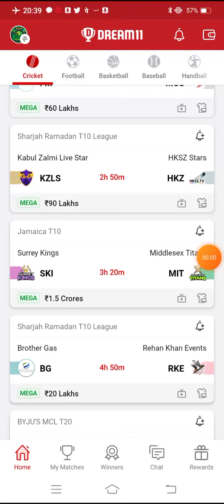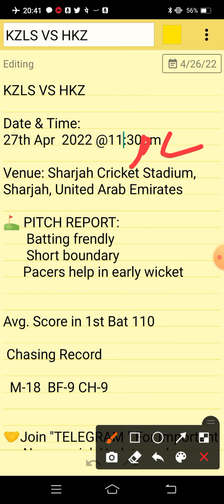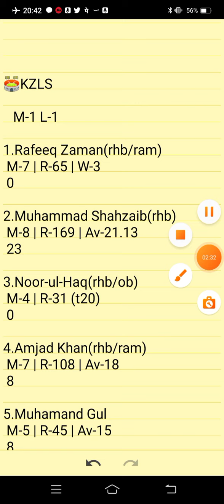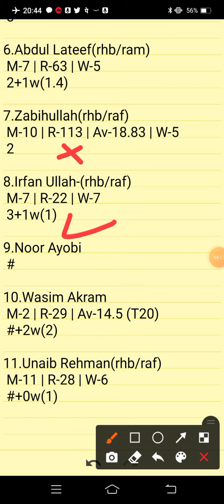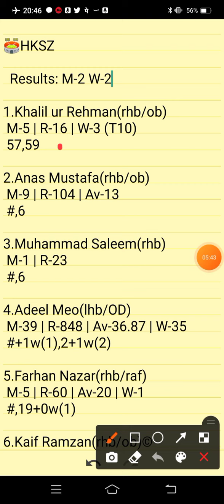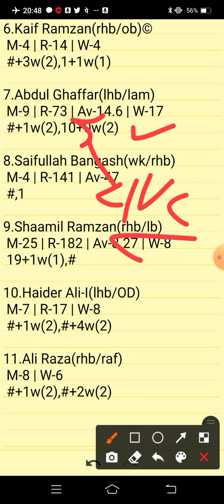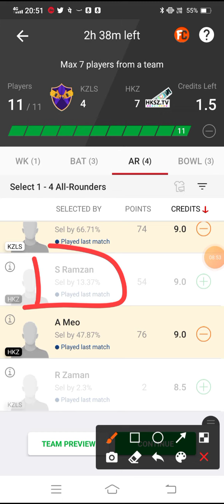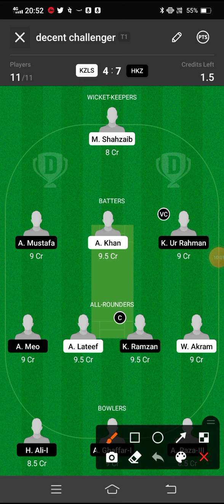KZLS VS HKZ | KZLS VS HKZ DREAM11 TEAM PREDICTION | SHARJAH RAMADAN T10 LEAGUE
KZLS VS HKZ Preview:
KZLS VS HKZ Pitch Report:
KZLS VS HKX Injury Updates:
KZLS VS HKZ Probable Playing VII:
KZLS VS HKZ Player Stats:
KZLS VS HKZ Dream 11 Prediction Team for SL:
KZLS VS HKZ Dream 11 Prediction Team for GL:
KZLS VS HKZ DREAM11 BEST TEAM PLAYERS
KZLS VS HKZ DREAM11 BEST TEAM SELECTION
KZLS VS HKZ DREAM11 CRICKET PLAYERS
KZLS VS HKZ DREAM11 FANTASY PLAYERS
KZLS VS HKZ DREAM11 FANTASY TEAMS
KZLS VS HKZ DREAM11 PLAYER LIST.

      Own Risk "